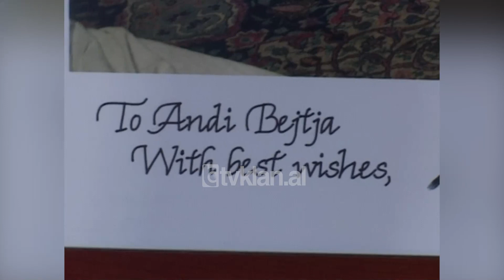Dy vjetori i vizitës së presidenti George Bush në Shqipëri - (10 Qershor 2009)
2 vjet më parë, Ish-Presidenti amerikan George Bush u bë kreu i parë amerikan i shtetit që vizitoi Shqipërinë, duke e kthyer këtë vizitë në një ngjarje historike dhe kulmore në marrëdhëniet e Shteteve të Bashkuara dhe Shqipërisë.

Presidenti Bush u prit në aeroport nga figurat më të larta të shtetit. Ai u takua me ish-presidentin Alfred Moisiu nga i cili u dekorua  me Urdhrin e Flamurit, medalja më e lartë shtetërore.

Më pas kreu amerikan i shtetit pati një takim miqësor dhe tepër të ngrohtë me kryeministrin Sali Berisha.

Në konferencën e përbashkët për shtyp, presidenti Bush dha garancinë se pavarësia e Kosovës tanimë ishte e pashmangshme.

George Bush: “Mjaft! Kosova do të jetë e pavarur!”.

Bush shprehu mbështetjen e tij  të fuqishme edhe për anëtarësimin e Shqipërisë në NATO duke thënë se vendi tij ka dëshirë të thellë ta shohë Shqipërinë në aleancën veri atlantike. Ai theksoi rëndësinë e vazhdimit të reformave dhe përshëndeti progresin e Shqipërisë.

George Bush: “Dhe Shqipëria ka punuar shumë për të arritur standardet e anëtarësimit të NATO-s. Në qoftë se Shqipëria duhet të hyj në NATO, standardet duhet të arrihen. Pra i bëj thirrje të gjithë politikanëve në Shqipëri, duke përfshirë dhe opozitën që të marri të gjitha hapat e duhura për të ndihmuar Shqipërinë, për të hyrë në NATO dhe për të qenë një aleate në NATO”.

Kryeministri Berisha e cilësoi vizitën e parë të një presidenti amerikan në Shqipëri si një ditë historike. Ai e siguroi presidentin Bush se Shqipëria dhe populli i saj do të vazhdojë të jetë aleate e SHBA-së dhe se do të aderojë dhe më tej trupa shqiptarë në luftën globale kundër terrorizmit.

Sali Berisha: “Ju siguroj se do të jenë me ju ku të ketë nevojë për të dhënë ndihmesën e tyre të vogël modeste, por të vendosur, kundër terrorizmit ndërkombëtar, këtij armiku më të rrezikshëm të popujve të lirë”.

Ndalesa e radhës e presidentit Bush në Shqipëri ishte Fushë Kruja, ku kreu i shtëpisë së bardhë është pritur si një hero.

Në orën 17:30 minuta presidenti Bush u largua nga Shqipëria duke lënë pas dy zotime të mëdha për shqiptarët e Kosovës, pavarësinë e sigurt. Ndërsa për Shqipërinë, integrimin e shpejtë në NATO. Vizita historike e presidentit Amerikan pavarësia e Kosovës dhe integrimi i Shqipërisë në NATO, u paralajmërua pothuaj dy javë para ardhjes së Bush në vend, gjatë intervistës së parë ekskluzive  të dhënë për drejtorin e informacionit të TV Klan Andi Bejtja, pikërisht në Shtëpinë e Bardhë./tvklan.al